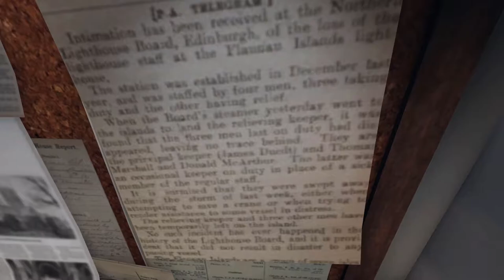Phasmophobia #16 Richard Taylor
RD, Kflave, Splat and Gabe hunt down Richard Taylor (Ridgeview Professional)